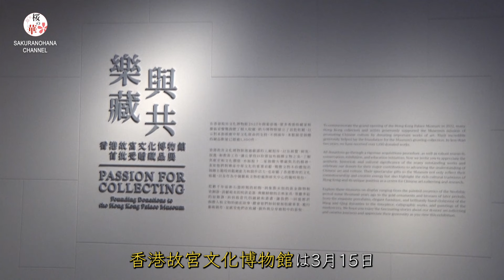香港故宮文化博物館、初の受贈品展を開催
香港故宮文化博物館は15日、第１陣受贈品展を開催した。新石器時代から21世紀にまたがる金属器、書画、家具、宗教美術、陶磁器など、100点近くの展示品が展示中だ。

2022年に開館する前後、多くの香港のコレクターや芸術家が中華文化発揚の使命を後押しするため、個人のコレクションを惜しみなく同館に寄贈した。わずか2年足らずで、寄贈されたコレクションは1100点を超えた。

「楽蔵与共（個人のコレクションをみんなと共有）」と題された今回の受贈品展は、寄贈者12人の、中華文化の伝承に対する重要な貢献を表彰するためでもある。

北京の故宮博物院と香港の西九龍文化区管理局の協力により建設された香港故宮文化博物館は、2022年7月2日に一般公開され、故宮博物院から900点以上の精巧で貴重な文物を借り受けている。その多くは香港で初めて公開されるもので、一般公開されたことのないものもある。

同館では定期的に中国の文化や芸術に関する展示品のほか、世界各地の美術品も展示される。

今回の展示は31日まで続く。